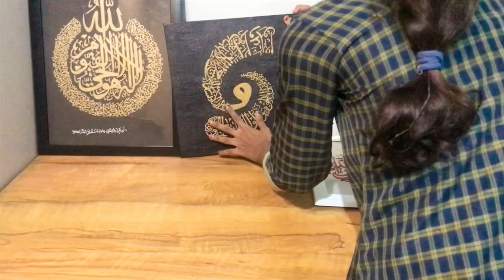Calligraphy tutorial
calligraphy
calligraphy for children